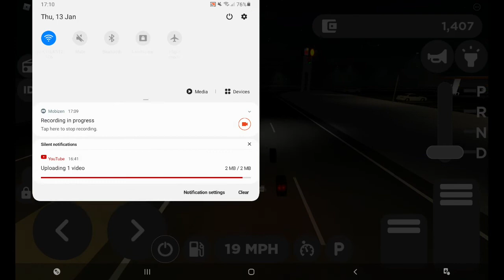why the egyptian cat music greenville???